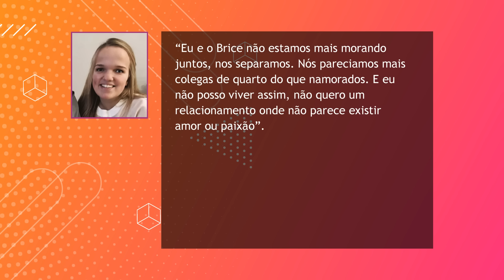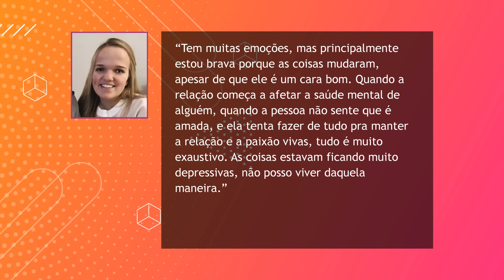LIZ CONFIRMA SEPARAÇÃO DE BRICE EM NOVA TEMPORADA DE "OS PEQUENOS JOHNSTONS"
Eu bem que tentei avisar sobre um possível término de Liz, mas fui acusado de espalhar fofoca falsa sobre os Johnstons, sendo que eu não tenho absolutamente nada contra ninguém dessa família.

Em um trailer mais recente da próxima temporada, a 14ª, que começa amanhã, dia 12 de março, nos Estados Unidos, a Liz explica que ela e o Brice não estão mais juntos. O motivo não é nenhum barraco, nem traição, nem a descoberta de um filho secreto. Ela simplesmente achou que ele se acomodou no relacionamento.

Vem ver o que ela falou!